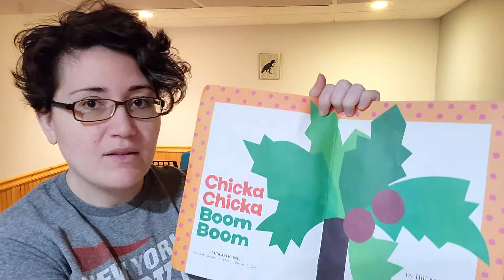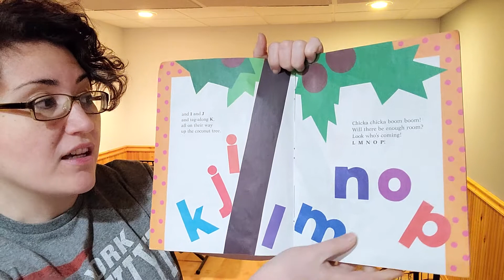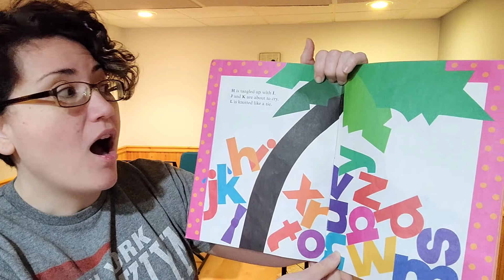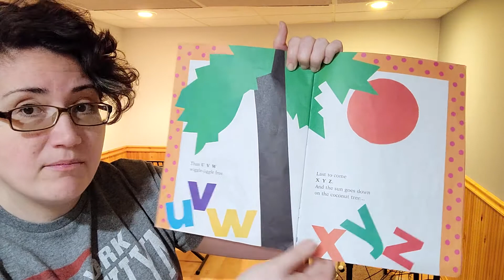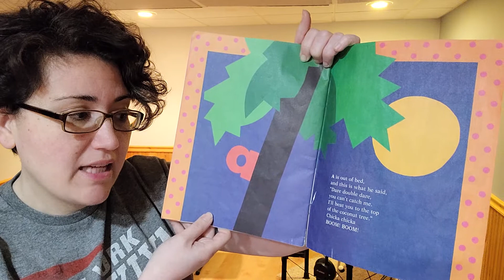Chicka Chicka Boom Boom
Come read with me